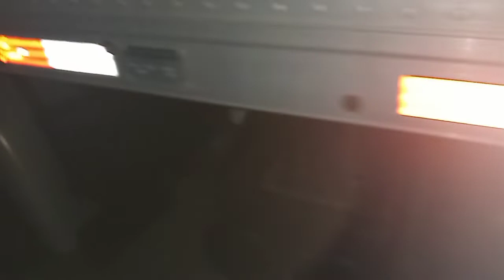Fui ver dois caminhões em Fortaleza-CE.